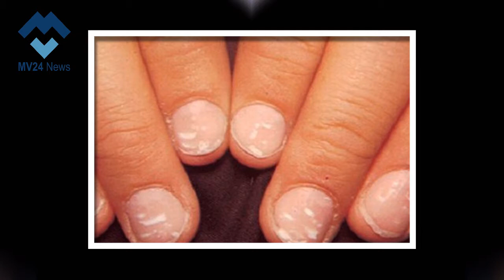নখে কেন এই সাদা দাগ থাকে জানেন?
নখ আমাদের শরীরের তথা হাতের একটি গুরুত্বপূর্ণ অংশ৷ বিশেষত মেয়েদের ক্ষেত্রে এই নখের গুরুত্ব একটু বেশিই বলা যায়৷ কিন্তু মাঝে মধ্যেই আমরা দেখতে পায় নখে বেশ কিছু সাদা দাগ রয়েছে৷ কথায় আছে, নখে সাদা দাগ মানে শরীরে ক্যালসিয়ামের অভাব৷ সেই প্রচলিত ধারণার কথা স্মরণ করে অনেকেই ভয় পেয়ে যান৷ কিন্তু সত্যিই কী ভয়ের কিছু রয়েছে?

জানা গিয়েছে, নখে সাদা দাগ মানেই ক্যালসিয়ামের অভাব কথাটি গল্পকথা ছাড়া আর কিছুই নয়৷ বরং বলা যেতে পারে, এই সাদা দাগগুলির পিছনে যে রহস্য রয়েছে তা খুব একটা গুরুত্বপূর্ণও নয়৷ তাহলে কোথা থেকে আসে এই দাগ?

চিকিৎসা বিজ্ঞানে নখের সাদা দাগের নাম ‘punctate leukonychia’৷ অধিকাংশ সময়ে এই দাগের আবির্ভাব হয় নখে ধাক্কা বা চোট লাগলে৷ তবে এই আঘাত যে খুব গুরুতর হতে হবে তার কোন মানে নেই৷ টেবিলে ক্রমাগত নখ দিয়ে আওয়াজ করা বা দাঁত দিয়ে নখ কাটাও এই সাদা দাগ উদ্ভবের কারণ হতে পারে৷ আসলে এই সাদা দাগগুলি হল নখের ক্ষতিগ্রস্ত কোষ৷

তবে নখের কিছু কিছু জায়গায় সাদা দাগ কোন চিন্তার কারণ নয়৷ কিন্তু আপনার নখটি পুরো সাদা হয়ে যায় তাহলে তা গুরুতর হতে পারে৷ কারণ পুরোপুরি সাদা নখ শরীরের অন্য কোন বড় সমস্যার জানান দিতে পারে৷ যেমন-লিভার সমস্যা, কিডনী সমস্যা অথবা হার্টের সমস্যা৷ এছাড়া যখন এই সাদা দাগগুলি সারি দিয়ে থাকে তখন তা রক্তে প্রোটিনের স্বল্পতাকেই ইঙ্গিত করে৷ তাই সাদা দাগ যদি পুরো নখ জুড়ে থাকে তাহলে অবশ্যই চিকিৎসকের পরামর্শ নিন৷